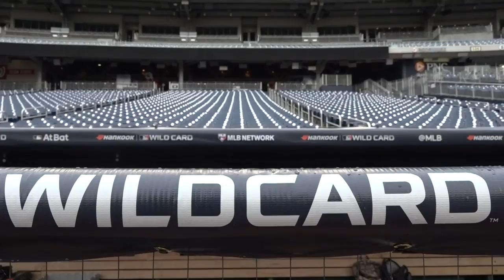Nationals preparing for wild card matchup vs. Brewers | MASN All Access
Paul Mancano and Mark Zuckerman preview Tuesday's wild card matchup between the Nats and Brewers.